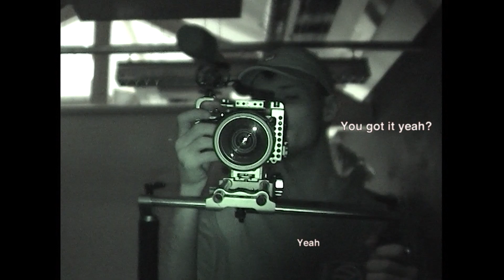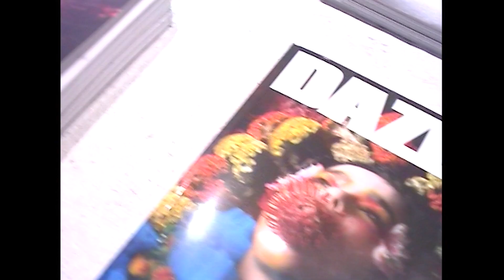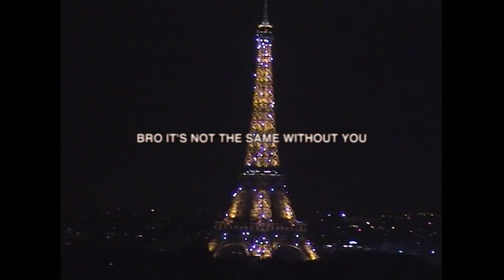PAQ Stories: The Maddest Party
Welcome to PAQ Stories - new weekly videos that drop in-between our full episodes.

Send mail to:

Kyra TV
LONDON
EC1P 1JA